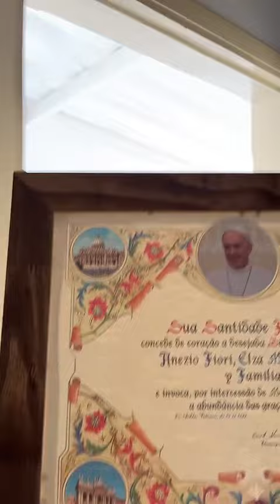nem os padres tem uma benção do papa e eu tenho